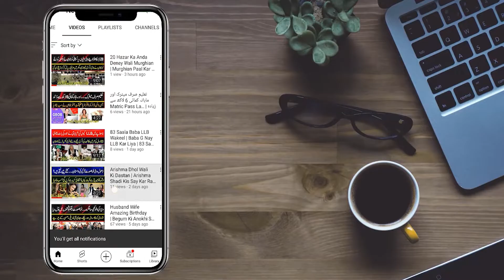Transgender Funeral | Khawaja Sara Ki Moot Aur Janaza Kis Trah Hota Hai Janiye | NewsTodayHD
Transgender Funeral | Khawaja Sara Ki Moot Aur Janaza Kis Trah Hota Hai Janiye | NewsTodayHD International

Anchor / Host: Mian Muhammad Asif
‎‏Cameraman: Chaudhary
‎‏Production: Team News Today

‎‏News Today HD ہم بنیں گے آپ کی آواز ۔۔ اگر آپ کے آس پاس کوئی مجبور ، بے بس ، بے سہارا ، زمانے کے دُکھوں سے گھرا ہوا انسان ہے یا کوئی موٹیویشنل سٹوری ہے ، کسی نے کوئی کارنامہ انجام دیا یا کوئی کرائم سٹوری ہے تو ہم سے رابطہ کریں۔
‎ہمارا واٹس ایپ نمبر 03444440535 ہے
‎ہمیں واٹس کریں ۔ ہر ظُلم کے خلاف ہم بنیں گے آپ کی آواز ۔

‎‏Thanks!